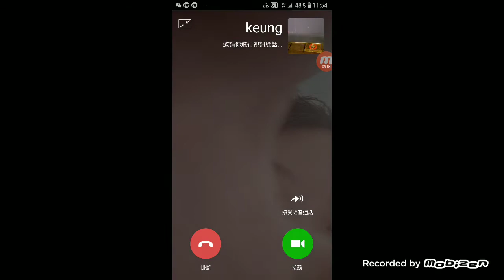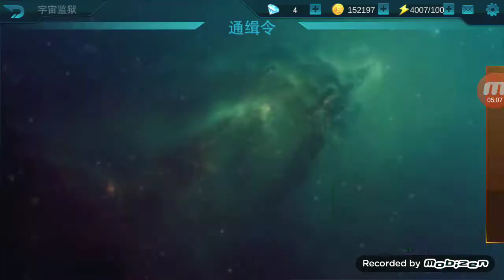奧運送來教你